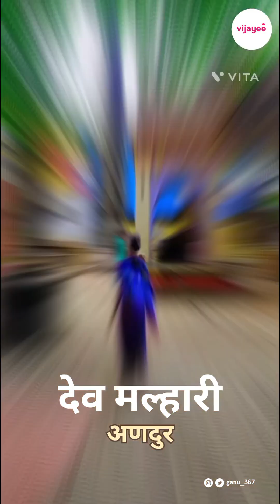khandoba 12jyotirling vs old song /खंडोबा 12ज्योतिर्लिंग जुने गाने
मल्हार राजा प्रतिष्ठान खंडोबा जुने गाने 2023

*🙏 मल्हार राजा प्रतिष्ठान 🙏🏻💛😍

🙏✨♥️  धमाका* 💫

*💛👉 लाईक*

*💛👉 कमेंट्स*

*💛*सबस्क्राईब*

*असेच नव नविन गाण्याचा आनंद घेण्यासाठी माझ्या चायनल ला सबस्क्राईब करा*